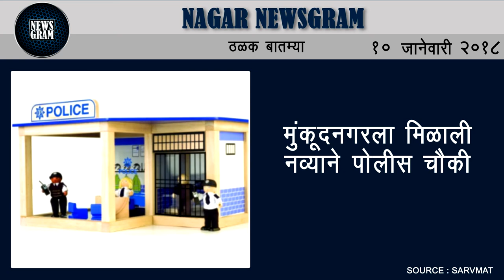Nagar Newsgram | Nagar News | Today's News Headlines | 10 January 2018